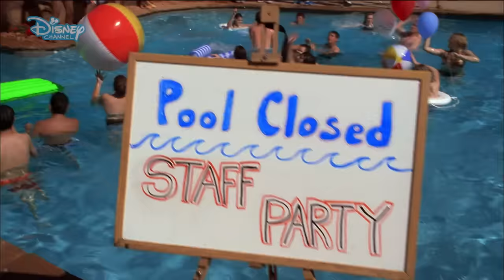High School Musical 2 | All for one - Music Video - Disney Channel Italia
Tornate in High School Musical 2 ballando al ritmo di All for one.